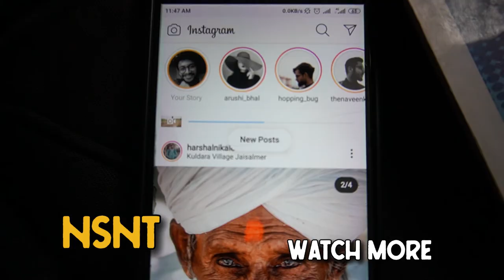My Mumbai Room Tour Story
In the last vlog i told you why i am here in Mumbai, what i am going to do here, and in this video, i am sharing the place where i am living. So, you can call this Room Tour video. Mumbai Room Tour Video.